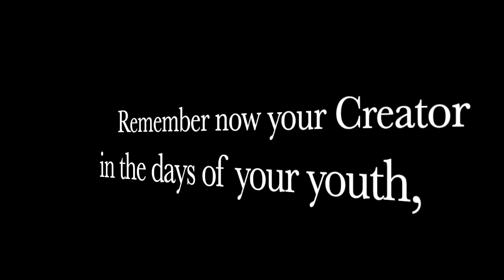Very Important God Family & Guns Remnant Update!